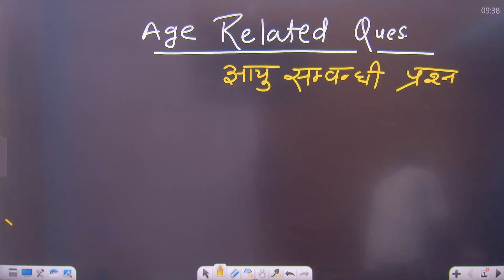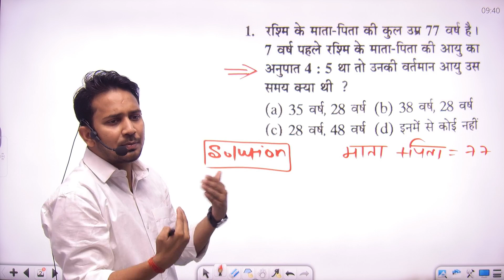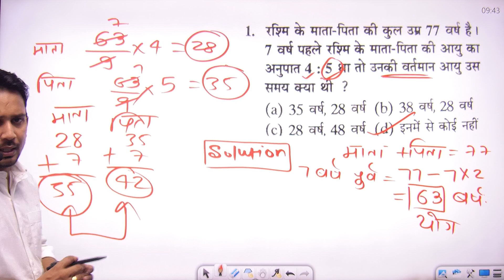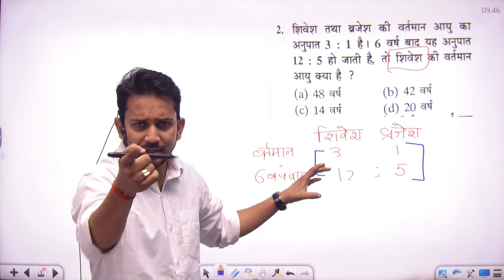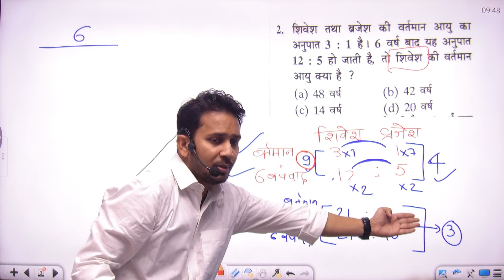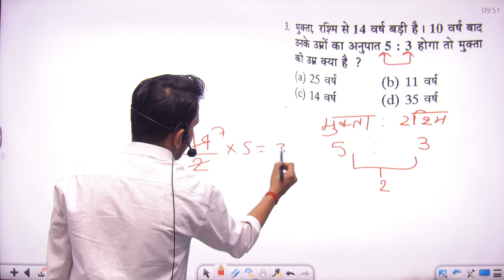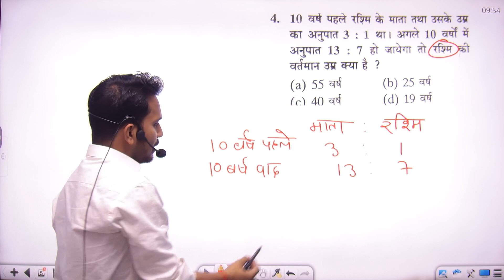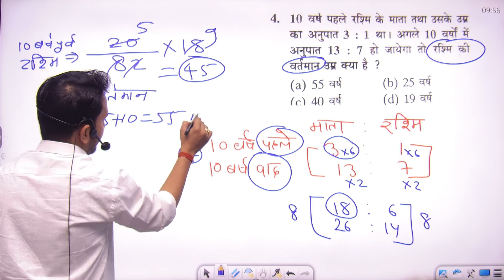AGE RELATED QUESTIONS !! आयु सम्बन्धित प्रश्न !! सबसे शानदार ट्रिक कभी नही देखा होगा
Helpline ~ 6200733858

बेहतर शिक्षा के लिए आप हमारे Telegram को Join करे मुफ्त में 👉 DREAM CLASSES 2.0